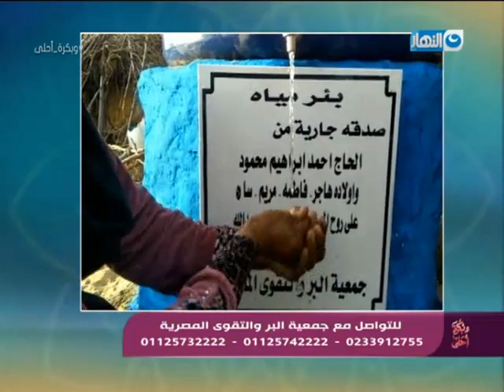وبكرة أحلى | لقاء مع د.محمد العربى – عضو مجلس إدارة جمعية البر والتقوى